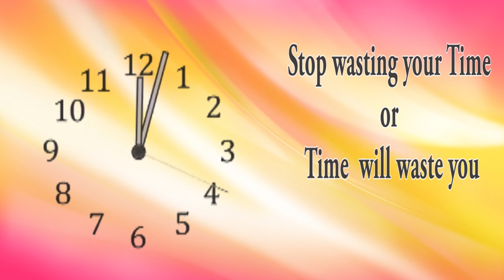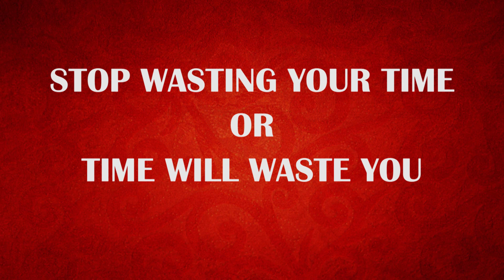Time - Don’t Spend it But Invest in it | Importance of Time | Look N Learn | Jain Pathshala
Time is very precious. Time once lost, cannot be retrieved. We must always respect time or time will not respect us. We must not take TIME for granted and make the most of it. This is our time. We are lucky we’re born as a Jain. So we must use this time as an opportunity to make our birth successful under the guidance of our Pujya Gurudev.

About Look N Learn Jain Gyan Dham :

With a vision to help every child unlock his inner potential of becoming Parmatma, Rashtrasant Param Gurudev Shree Namramuni Maharaj Saheb inspired an initiation of Look n Learn Jain Gyan Dham. It’s a modern day pathshala with interactive and engaging teaching learning methods for ages 3 years and above to build a positive and successful character based on the principles of Parmatma Mahavir.

About Rashtrasant Param Pujya Gurudev Shree Namramuni Maharaj Saheb :

Rashtrasant Param Pujya Gurudev Shree Namramuni Maharaj Saheb is a Jain saint whose thoughts, words and work are an inspiration for people around the world. A profound visionary, a humanitarian engendering positive difference in uncountable lives globally and a guiding light to aspirants on the path of self-discovery; Pujya Gurudev is a phenomenal human being who has enkindled the flame of wisdom, compassion, and self-awareness. Touching the hearts of millions with the pragmatic message of Parmatma Mahavir, Pujya Gurudev is the manifestation of ONE mission 'Shubh Thao aa Sakal Vishwa nu (Evoking the well being of every living being)'!